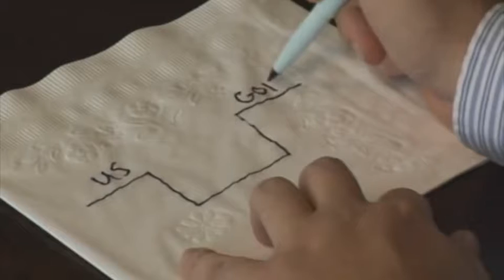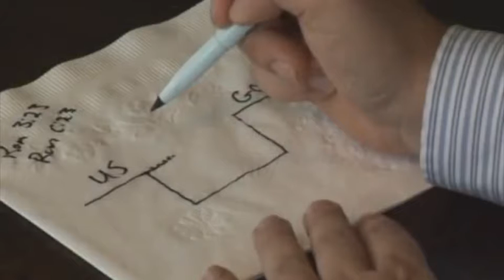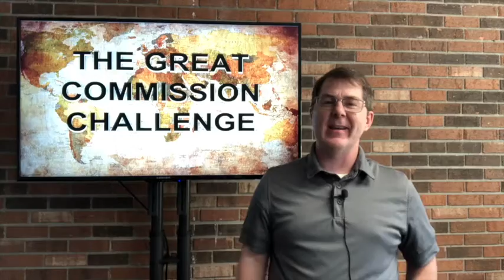Day 26 Great Commission Challenge